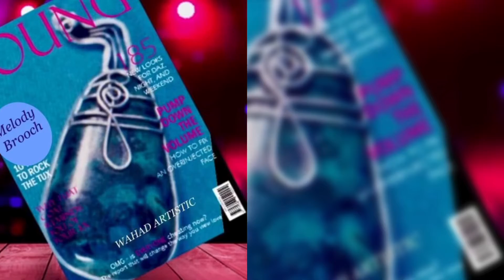Jewelry Design-WAHAD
A series of designs, transforming a drawing into a tangible product, and crafting jewelry.
ENG:
This new wave, is 100% manual work, from the idea, design, drawing and drafting of jewelry and the installation of precious stones.  I went through the experience of learning the art of drafting in order to implement my designs and drawings myself in reality, not just ideas on paper.  It was a huge challenge for myself.  To implement designs myself and show the beauty and creativity of the precious pieces into reality and tangible for my guest. All works represent one model that can be repeated. Finally, I hope that the new and upcoming series of works will impress you.

‎ان هذه الموجه الجديده ، هي عمل يدوي ١٠٠% ،من فكرة و تصميم ورسم وصياغة المجوهرات وتركيب الاحجار الثمينه. لقد خضت تجربه تعلم فن الصياغه كي أنفذ تصاميمي ورسوماتي بنفسي في الواقع ، وليست افكار على الورق فقط. حيث كان  التحدي كبير لنفسي . لانفذ تصاميم بنفسي  واضهر جمال وابدع القطع الثمينه الى واقع وضيفي ملموس.أن جيع الأعمال تمثل نموذج واحد قابل للتكرار .واخيرا اتمنى ان سلسله الاعمال الجديدة والقادمة تنال اعجابكم.